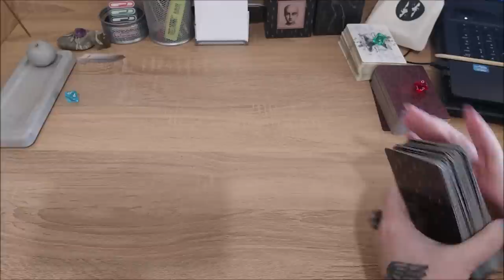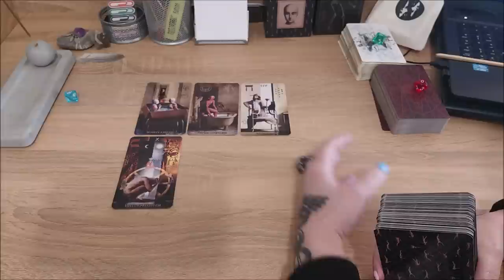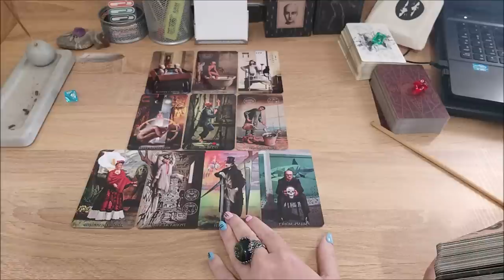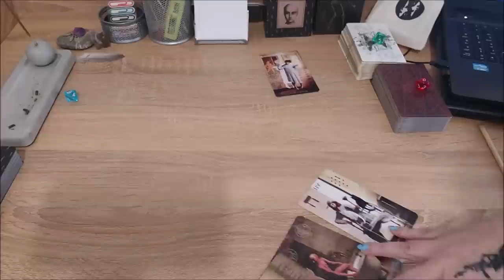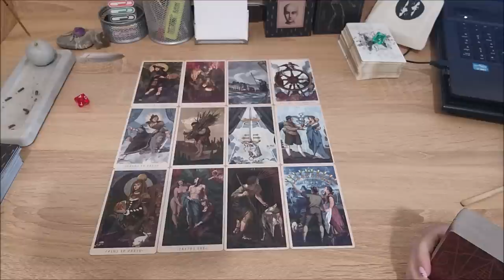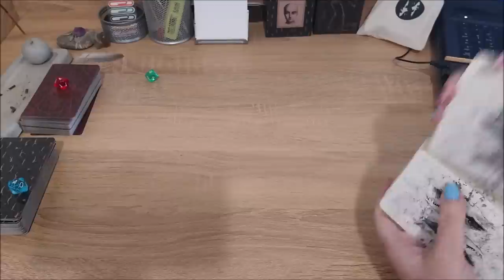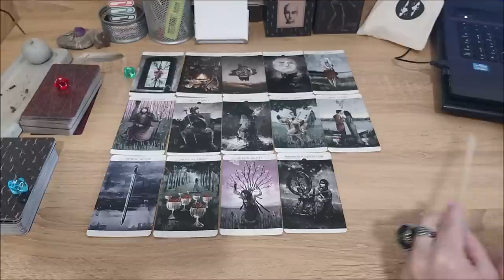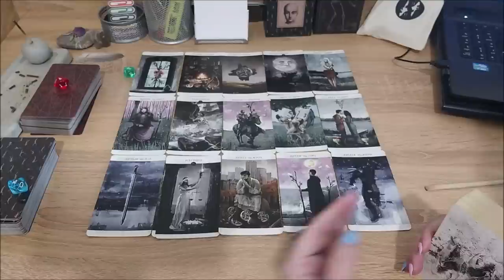В потоке.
Тайм коды:
00:00 - вступление
01:03 - голубой камешек
27:56 - красный камешек
44:40 - зеленый камешек